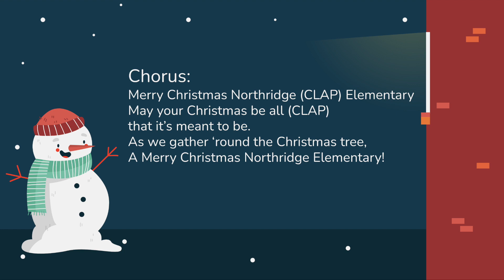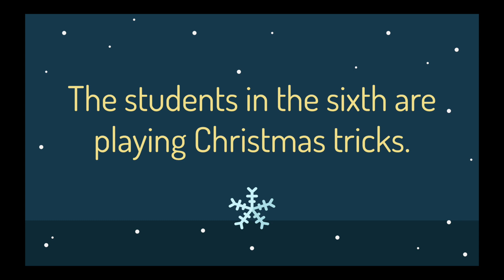Merry Christmas Northridge Instrumental